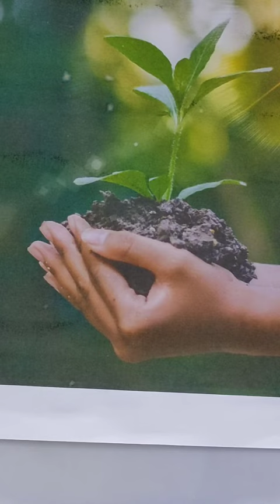SEM-1,ENVS,Topic:Hydro-electric energis, Mousona Barman,Rajganj College.